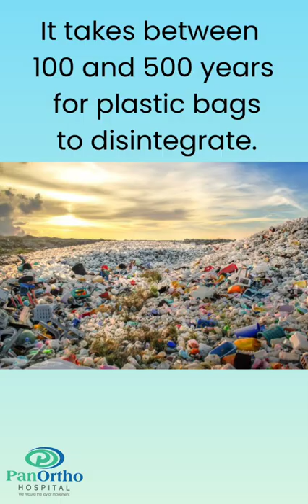International Plastic Bag Free Day